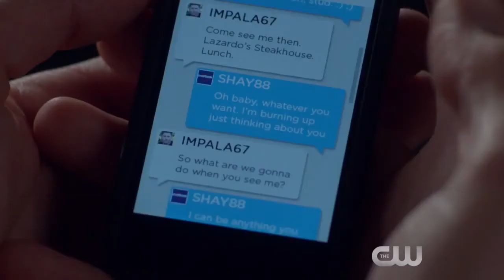Сверхъестественное 10.07 Girls, Girls, Girls Отрывок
Выход в эфир 25 ноября 2014 года

Сценарий: Роберт Беренс
Режиссер: Роберт Сингер
Сэм и Дин преследуют демона, который сбежал от Кроули. Но едва они собрались демона уничтожить, как появляется Ровена и берет дело в свои руки. Понимая, что Ровена набирает и тренирует рекрутов в стиле охоты на ведьм, Сэм и Дин решают помешать ей еще до того, как она наделает много бед. Тем временем, Ханна сталкивается неожиданно с прошлым своего "мясного костюмчика", и это приносит ей и Кастиэлю неожиданные проблемы.

ROWENA REAPPEARS — Sam (Jared Padaleck) and Dean (Jensen Ackles) stumble upon a demon who is running from Crowley (Mark A. Sheppard). Before they have a chance to shut him down, Rowena (guest star Ruth Connell) steps in and takes things into her own hands. Realizing Rowena is trying to recruit and train followers in the art of witchcraft, Sam and Dean come up with a plan to catch her before she can do much damage. Meanwhile, Hannah (guest star Erica Carroll) runs into a blast from her vessel’s past, which complicates things for her and Castiel (Misha Collins). Robert Singer directed this episode written by Robert Berens (1007).